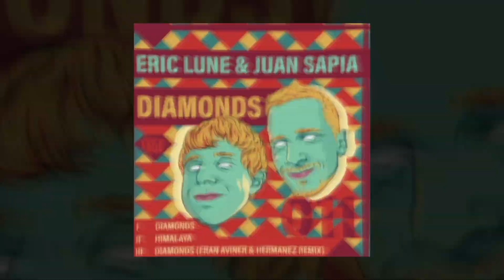Eric Lune & Juan Sapia - Diamonds - Eran Aviner & Hermanez remix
EDGE011
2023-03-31